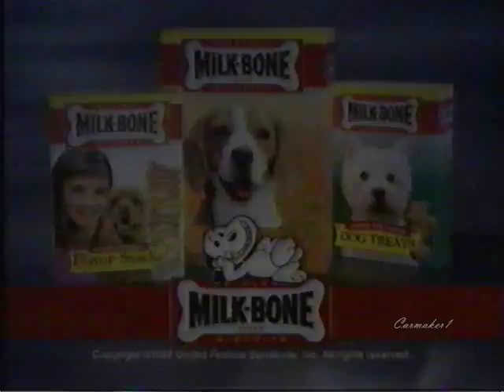June 4, 1997 All My Children Commercial Break Bumpers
The June 4 mid-show commercial break bumpers. This version was used from December 1995/January 1996 to September 17, 1999. Voiceover sounds like Eva LaRue